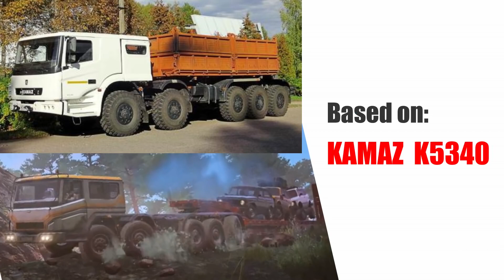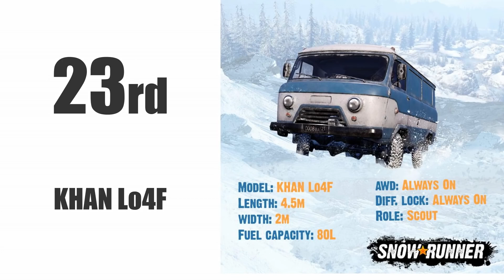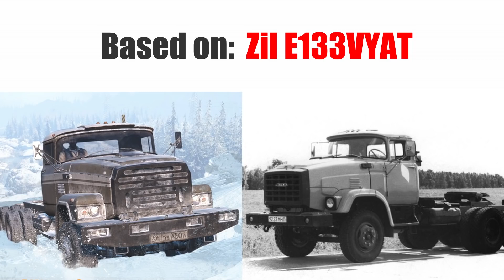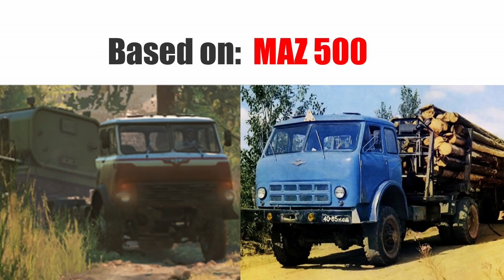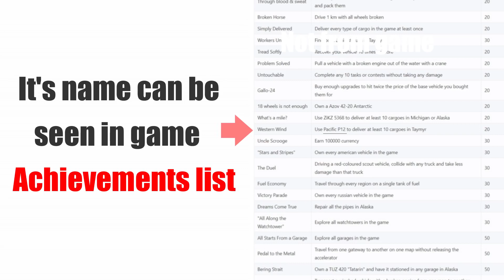Snowrunner - All 40 New Vehicles, New Features, Maps u0026 Everything you need to know